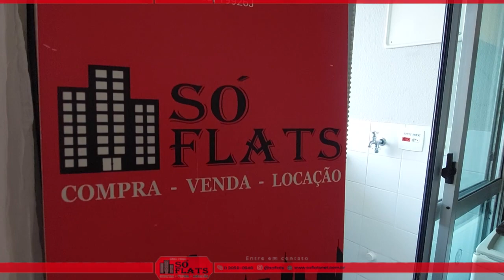Flat disponível com 1 dormitório na Rua Bela Cintra próximo da Avenida Paulista.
(CÓD: 31545)

Situado a poucos metros da Avenida Paulista e da Estação de Metrô Consolação, o Quality Suites Long Stay Bela Cintra está localizado entre os bairros Jardins e Higienópolis, próximo ao Shopping Center Frei Caneca, ao MASP e ao Centro de Convenções Rebouças.

O lindo apartamento mobiliado, finamente decorado e bem equipado, apresenta uma cozinha completa, área de serviço com maquina de lavar, sala de estar e jantar com varanda e 02 dormitórios, sendo 01 de casal e 01 de solteiro com espaço para trabalho

Nas dependências do edifício há uma academia, sauna seca, spa e uma área social coberta ao ar livre. e de uma piscina climatizada, além de vaga de estacionamento e recepção 24hrs e restaurante.